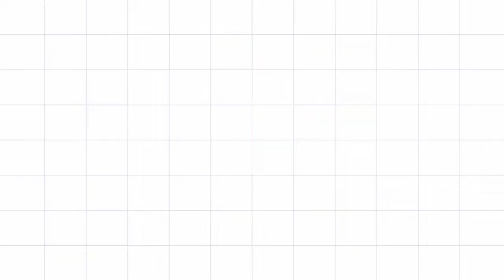ESTI love of my life 40